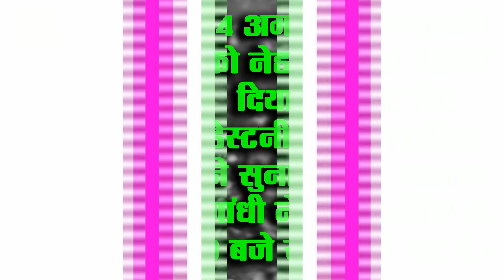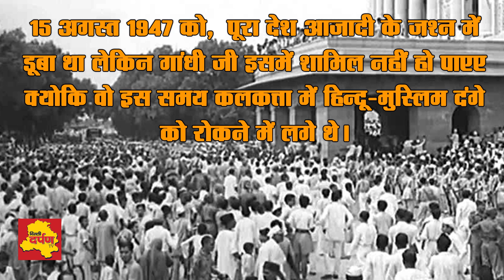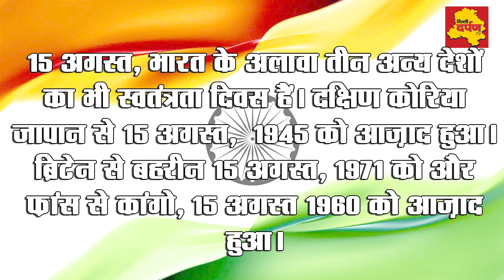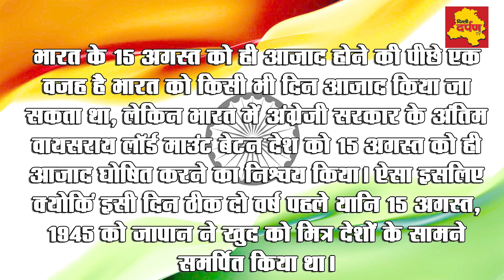15 Aug Special - 15 अगस्त की 15 अनसुनी कहानियां || Delhi Darpan Tv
15 Aug Special - 15 अगस्त की 15 अनसुनी कहानियां || Delhi Darpan Tv ||